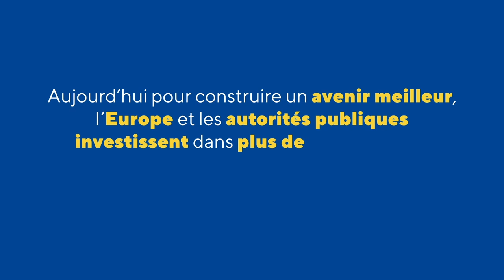L’Europe est proche de vous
Saviez-vous que le Bastogne War Museum, géré par l’agence Tempora, est un projet cofinancé par l’Union européenne ?

Cette vidéo nous emmène à Bastogne où, grâce à l'Europe et à la Wallonie, le Bastogne War Museum a pu voir le jour et devenir un site de mémoire majeur dédié à la Seconde Guerre Mondiale.

L'Europe et les autorités publiques investissent dans plus de 1000 projets près de chez vous… et continueront évidemment à le faire !